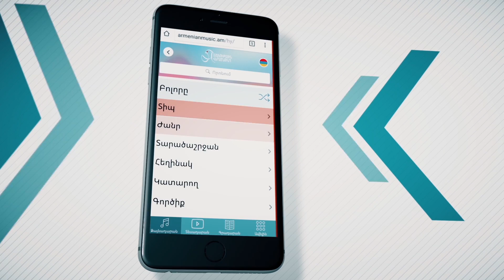«Armenianmusic.am» - հայ ավանդական երգերի ձայնդարան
«Armenianmusic.am»
Հայ ավանդական երգերի ոսկե ֆոնդի առաջին նոր ժամանակակից ձայնադարան, որը ներառում է հայ երաժշտության ավելի քան 500 նմուշ՝ ժողովրդական երգեր, նվագներ, եկեղեցական երգերի ընտրանի և այլն:
Armenianmusic.am - Պահպանե՛նք հայ ազգային ինքնությունը